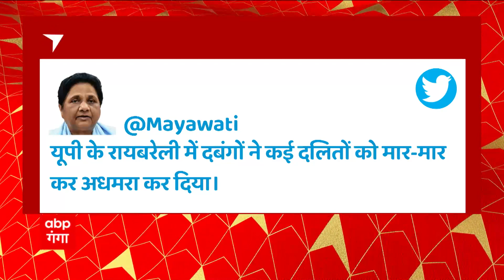Raebareli में दलितों के पिटाई मामले पर भड़की Mayawati, ट्वीट कर दबंगों पर कार्रवाई की रख मांग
Raebareli में दलितों के पिटाई मामले पर भड़की Mayawati, ट्वीट कर दबंगों पर कार्रवाई की रख मांग..देखिए मायावती ने अपने ट्वीट में क्या कहा ?